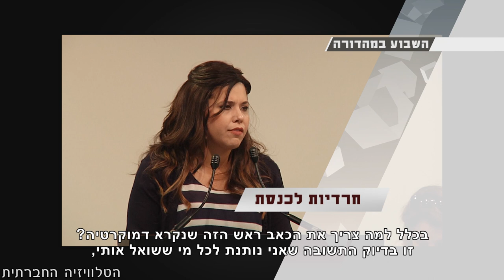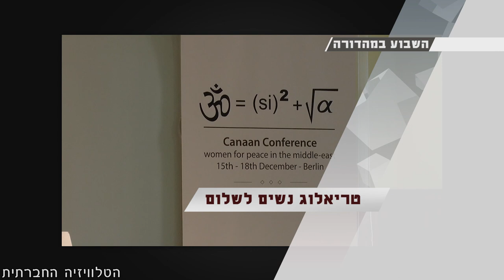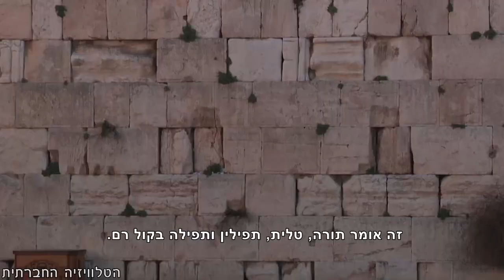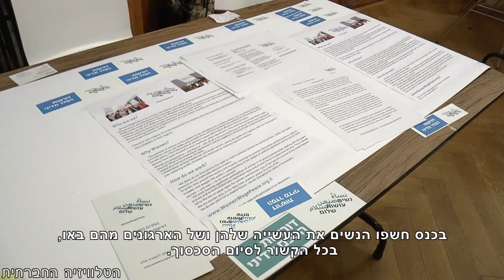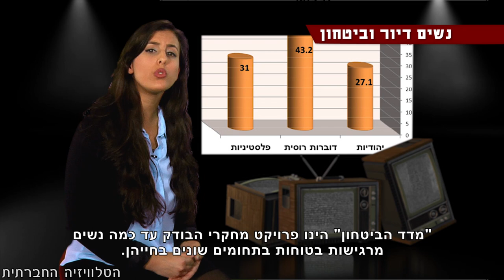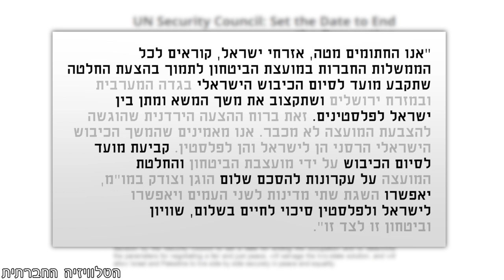סדר חברתי 4/2/2015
השבוע ב"סדר חברתי": נשים חרדיות - האנדרדוג בבחירות לכנסת. הצלחה חלקית - מתפללות בכותל, אך ללא ספר תורה. למרות הרשימה המשותפת, חשש מהיעדר הצבעה של הבדואים. גרמניות, ישראליות ופלסטיניות בכנס שלום. מחקר חדש - על הקשר בין דיור לביטחונן של נשים. עצומת ישראלים למועצת הביטחון של האו"ם. בואו להוקיר את כלות פרס ליבוביץ'.